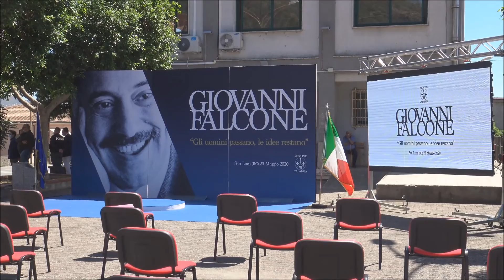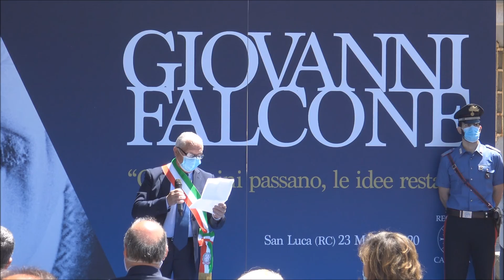giudice giovanni falcone ricordo a san luca